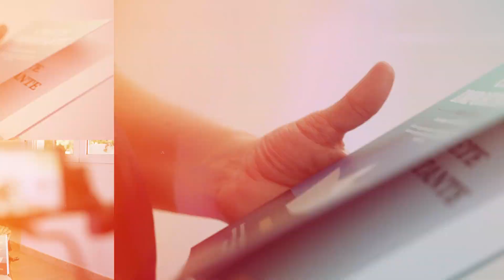✍️🌿Escribe El Código Del Dinero 691 En Laurel Y Ponlo En Tu Zapato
APLICA El Código Del Dinero 691 En Laurel Y Ponlo En Tu Zapato ESTE AÑO NUEVO 2024. Atrae todo el dinero que necesitas para tu vida ahora con esto.

💎Trabaja en tu MENTALIDAD PODEROSA con la TRILOGÍA YO SOY IMPORTANTE y pon tu mente al servicio de tus sueños más elevados ✨

🏆Entrenamiento CONQUISTA TU PODER INTERIOR para que cambies tu vida para siempre y creas en ti como nunca antes. Dame la mano y respira fuerte…tu cambio ha llegado

🔴No te pierdas ni un solo tutorial para seguir avanzando.